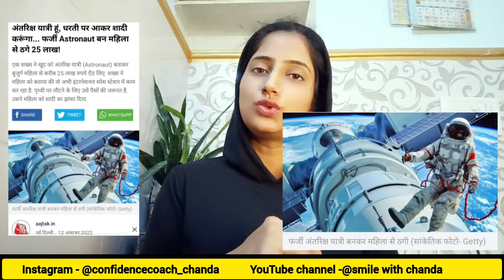अंतरिक्ष से बोल रहा हूं धरती पर आने के लिए पैसे..